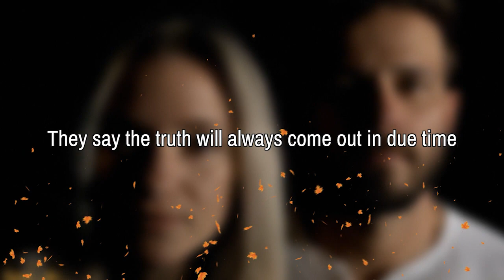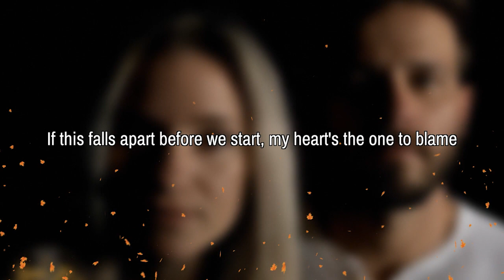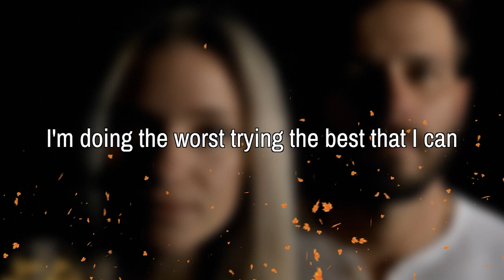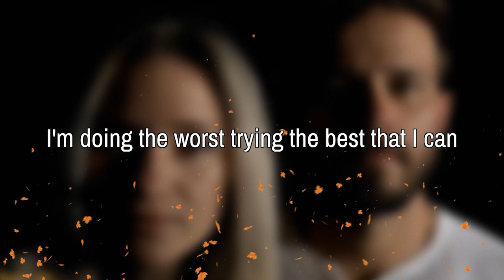The Best I Can- Dori Jo & Matt Barr Band Lyric Video